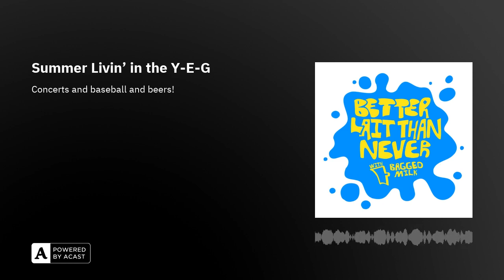Summer Livin' in the Y-E-G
I'm a day late with the podcast but the good news is that I titled my show appropriately for such delays.

Kicking off the podcast, I got started with an ode to summer in Edmonton. Personally, I don't think there's anywhere I would rather be than here when the sun is out, the days are long, and the list of things to do grows by the day. This past week was another busy one for your boy as I took in yet another Riverhawks game on Tuesday night before hitting up the Volbeat concert at Rogers Place last night. When the season ended, I challenged myself to do more things around the city and I think I've done a pretty good job of getting that done so far. Changing gears, the only Oilers news stories worth talking about this week were Raphael Lavoie accepting his qualifying offer and Jeremy Coupal parting ways with the organization after basically becoming a folk hero around here. Lastly, I wrapped up the episode with a fresh round of voicemails to get your take on the BLTN presidential election and what’s been going on over the last week.

Want to leave a voicemail for next week’s show? Do it here!

Shoutout to this episode’s partners:Betway Trilogy Oilfield more Oilersnation content? Head over to our YouTube me on Twitter @jsbmbaggedmilkFollow me on Instagram and TikTok @himynameisbaggedmilkFollow us on Instagram @oilersnationdotcomFollow us on Twitter/Facebook/TikTok @OilersNationVisit for merch and more.Reach out to to connect with our Sales Team and discuss opportunities to partner with us!